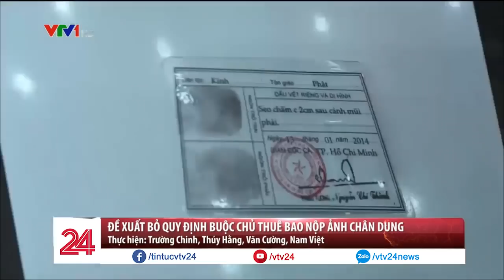Đề xuất bỏ quy định buộc chủ thuê bao nộp ảnh chân dung | VTV24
Chỉ mới áp dụng chưa đến 1 năm thế nhưng quy định buộc chủ thuê bao phải nộp ảnh chân dung đã phải nhận rất nhiều ý kiến trái chiều vì gây bất tiện cho người dùng. Mới đây, Bộ TTTT vừa đề xuất bỏ quy định này.